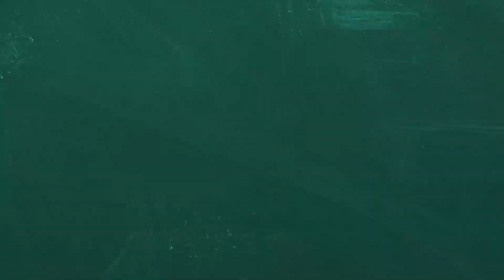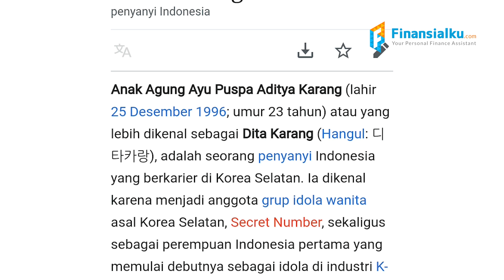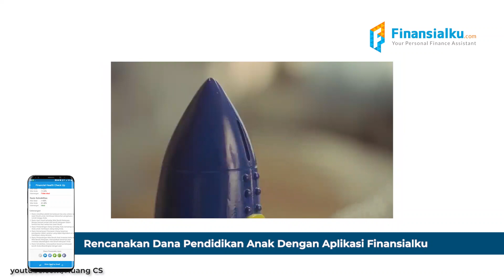Dita Karang : Ditolak JKT48, Anak Pemilik Tegel Kunci Yang Sukses Debut di Dunia KPOP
Siapa yang ga tau sama idol KPOP yang lagi tenar satu ini. Dita Karang, namanya akhir-akhir ini menjadi pencarian teratas di berbagai platform pencarian. Dita merupakan orang berdarah asli Indonesia pertama yang menjadi Kpop Idol. Wow!! Sebenernya siapa sih sosok Dita ini sehingga dia bisa menjadi seorang KPOP Idol? Simak terus videonya ya!